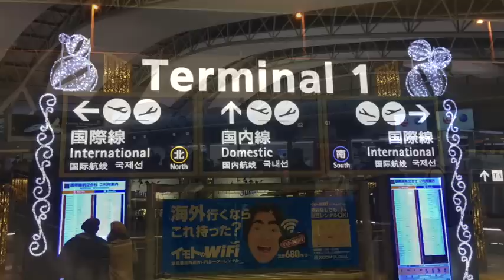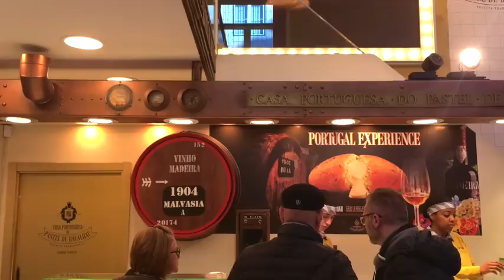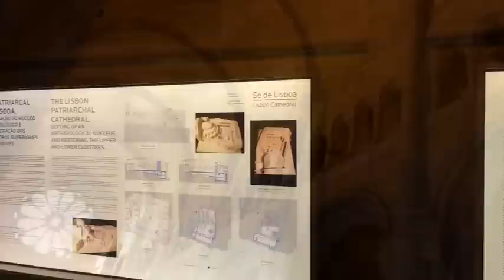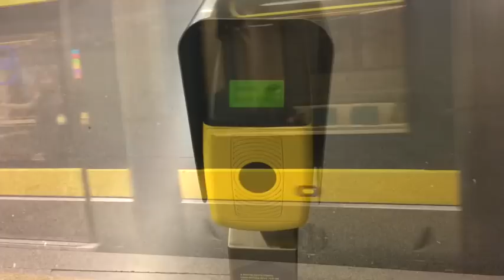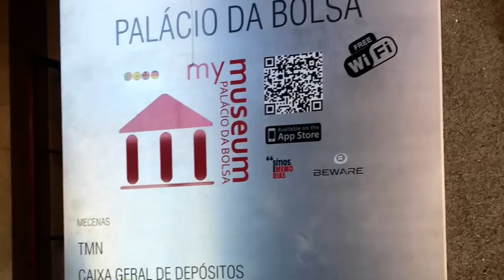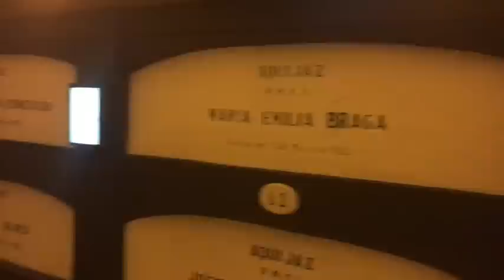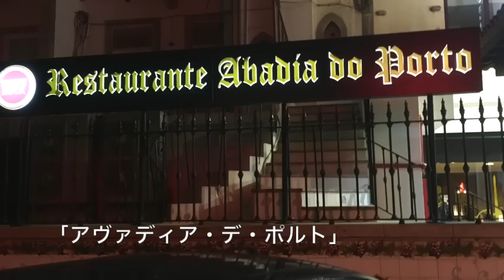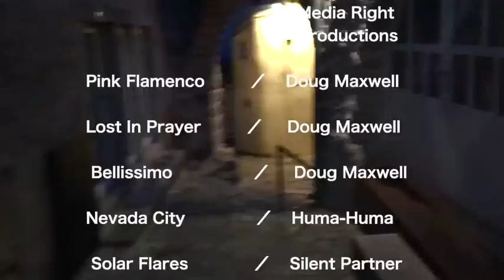ポルトガルの旅 2019 Part 1 リスボン 〜 ポルト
ポルトガル一人旅

「YoutubeAudioLibralyアーティスト帰属表示」